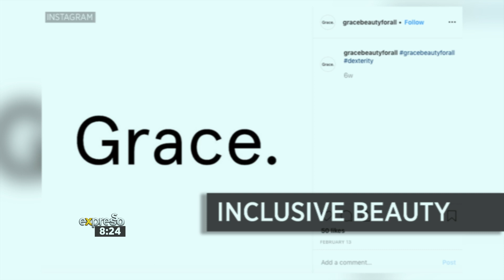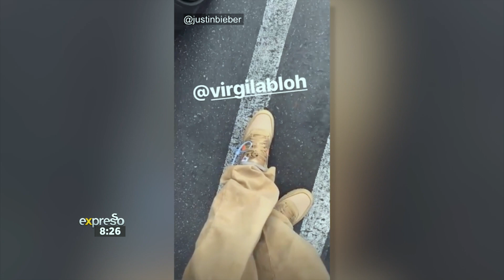Fashion Fix – en Vogue and on time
A rundown of all the need-to-know fashion news, trending both locally and internationally.  Everything the fashion-conscious viewer needs to know to start their day.